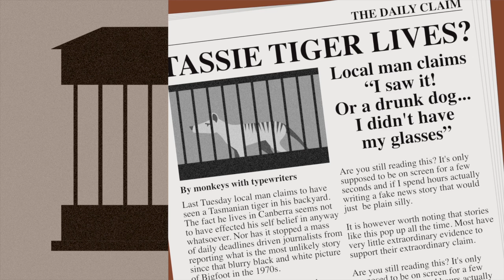This Thing Called Science Part 4: Confidently Uncertain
Part 4 of 'This thing called Science'; the second series of the continuing TechNyou critical thinking resource.

The resource continues themes covered in the first critical thinking series on strengthening critical thinking with scepticism and analysis and introduces the basic elements of the scientific process.

Suitable for high school years 8-10, and focused on science issues, the module can be adapted to suit classroom plans.

for the first part of the resource.

Animated and directed by James Hutson, Bridge8.
Written by Mike Mcrae